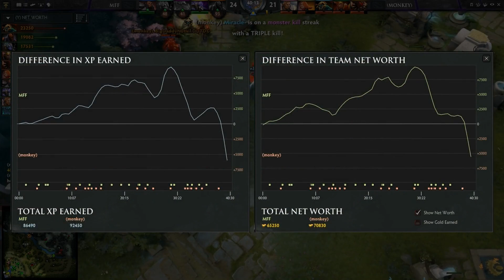MFF vs (Monkey)Business - DotA2HL 314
DotA2HL 314

Game Info
Teams: Monkey Freedom Fighters [Europe] vs Monkey Business [Europe]
Event:  Nanyang
Game#: 2 of 3
Date Played: Septermber  2015
Casters: KOTLGuy & GoDZ